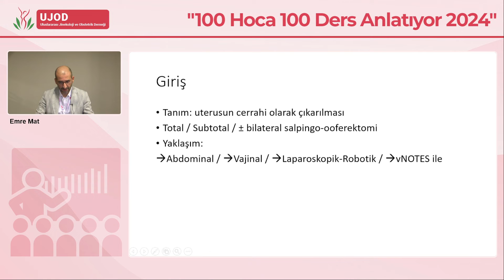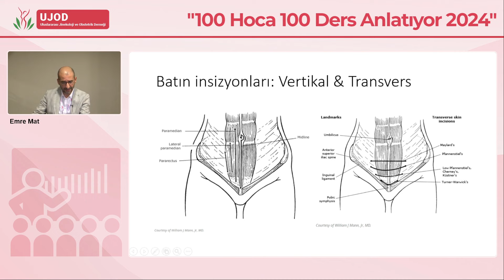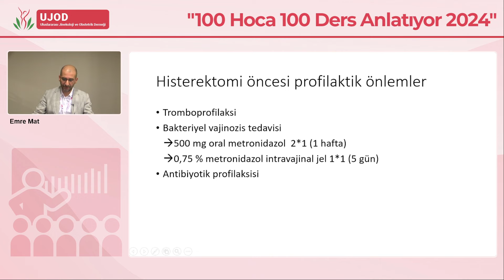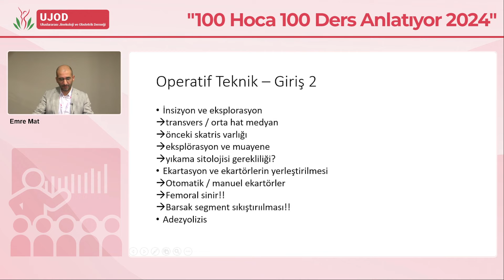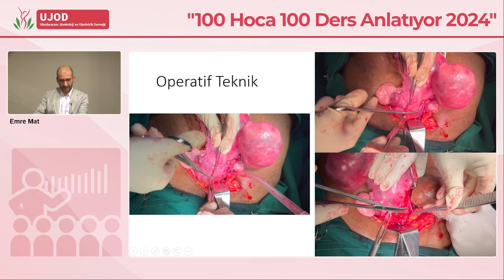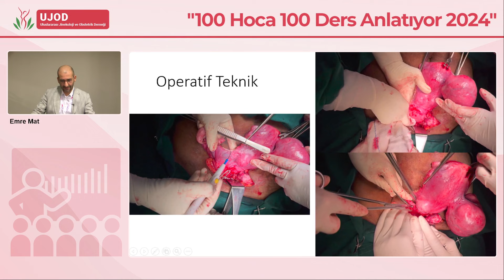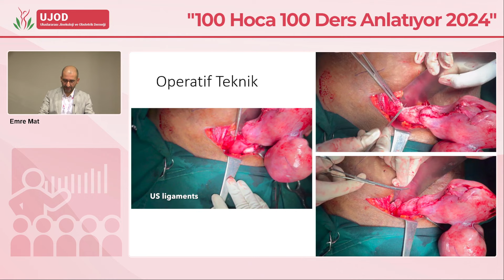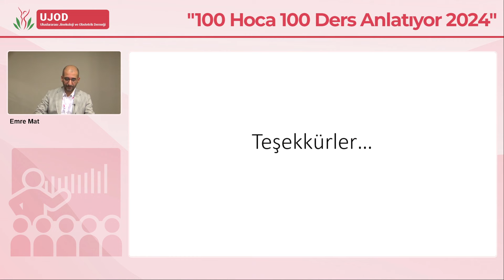Abdominal Histerektomi - Doç.Dr. Emre Mat